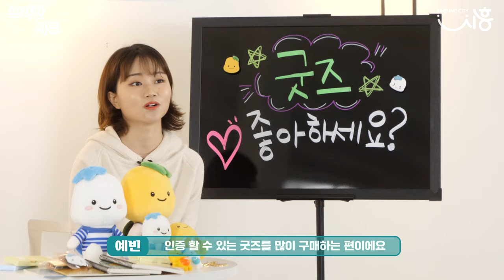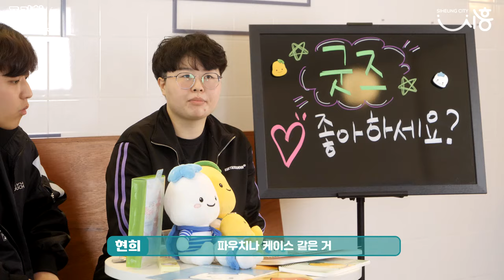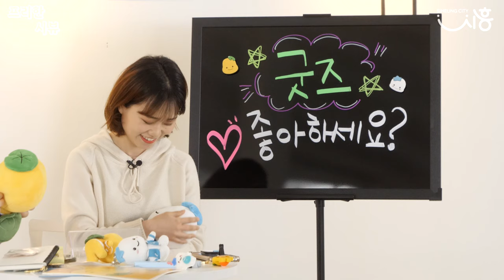[프리한시뷰] 굿즈 좋아하세요? (feat.해로토로)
다양한 크리에이터들의 자유로운(FREE) 시흥에 대한 리뷰, 프리한 시뷰!